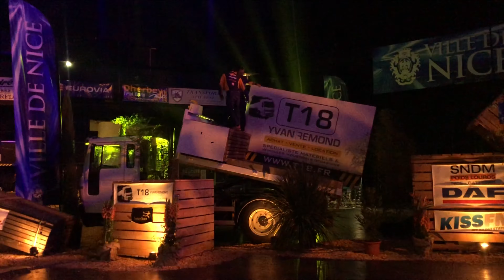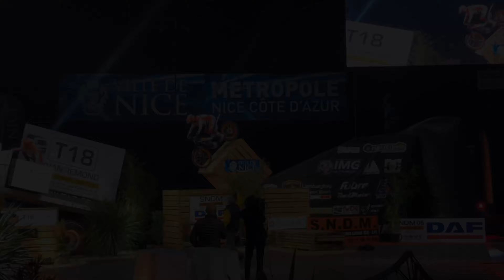TRIAL INDOOR INTERNATIONAL DE NICE 2019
En tant que partenaire officiel, découvrez notre participation au très bel événement du Moto Club de La Gaude au Palais Nikaïa qui s'est déroulé le 1er Mars ! Un show hors du commun qui allie sport et passion du trial ...
Nous avons ainsi pu avoir l'occasion de présenter nos nouveaux modèles de la gamme Suzuki avec le superbe Jimny ainsi que la futuriste Mazda 3.